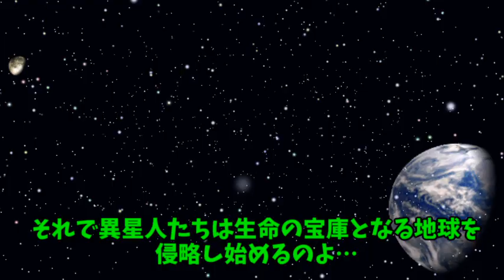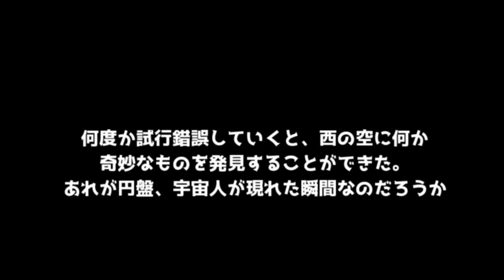【ゆっくり茶番劇】ミスターUFO ～劇場版 早苗と異星人～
そういえばあの世って宇宙という概念があるのかな…

〇この動画の再生リスト〇

〇SNS〇
いかちゃん(5)のメインアカウント

〇ビジュアル・イラスト〇
きつねゆっくり

〇音源・効果音〇
フリーBGM DOVA-SYNDROME
無料効果音で遊ぼう！